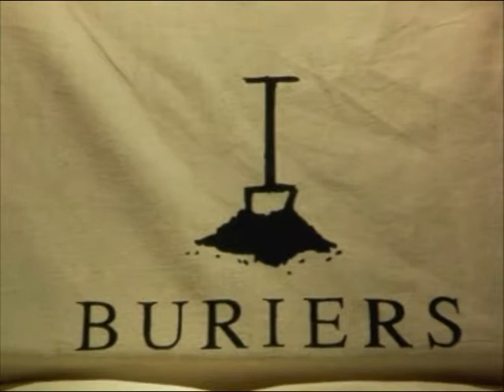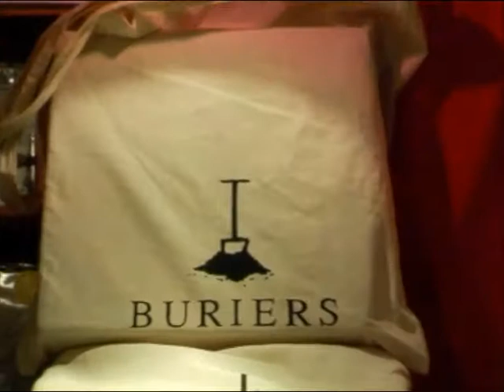Buriers 18/02/15 Paris, Penny Lane record store